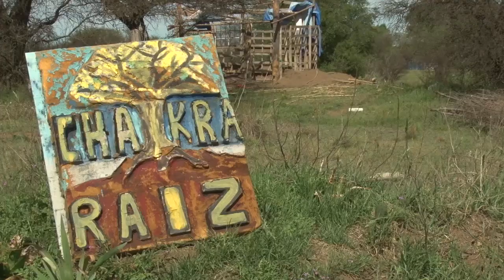Rojas quiere recuperar las tierras